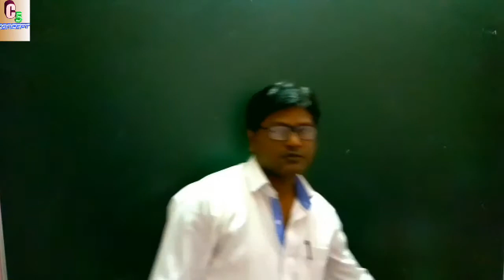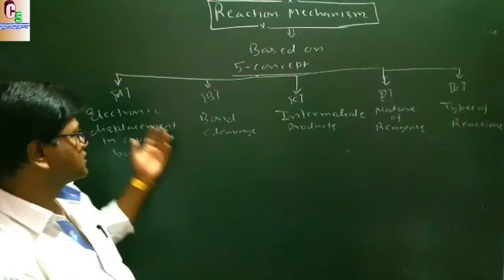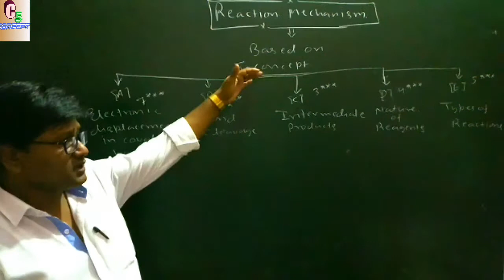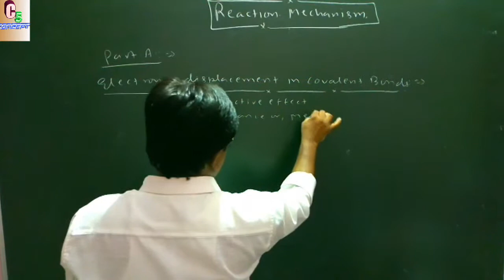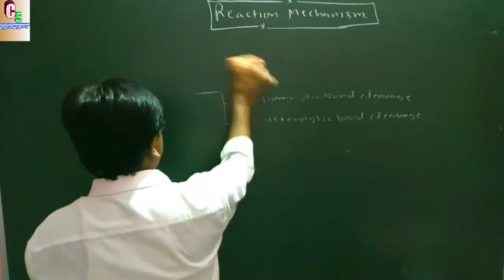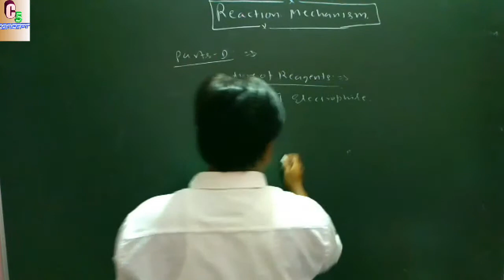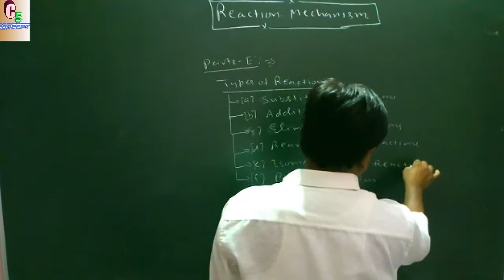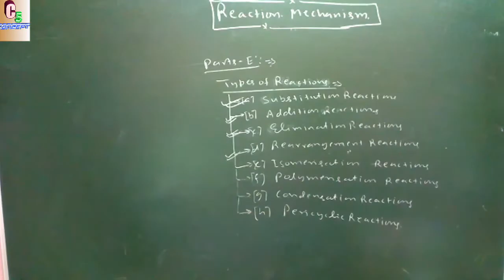REACTION MECHANISM (ORGANIC CHEMISTRY)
FOR- JEE & NEET , 11th & 12th  BY- SANJAY SIR